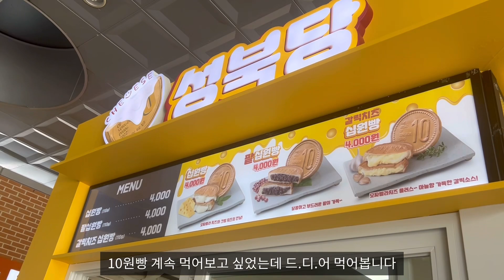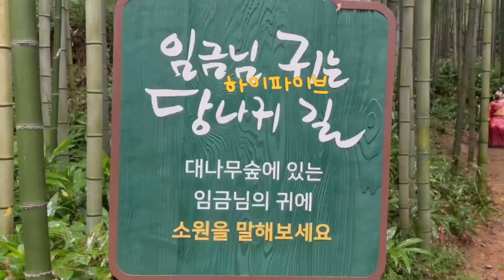Ausflug🌲🫧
🍀정보는 댓글을 참고 해주세요🍀